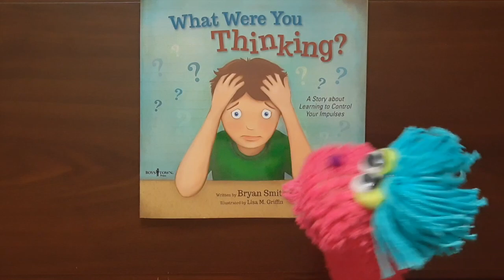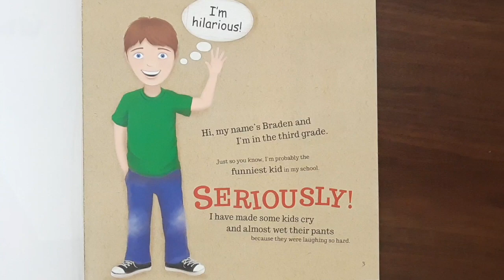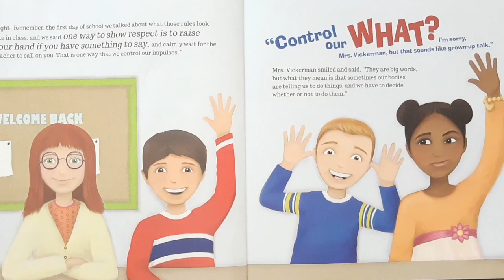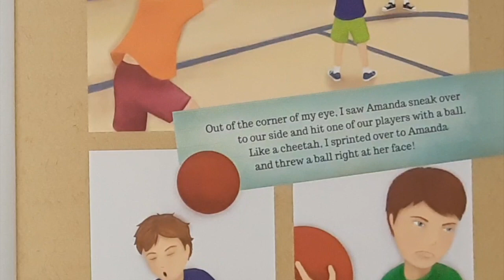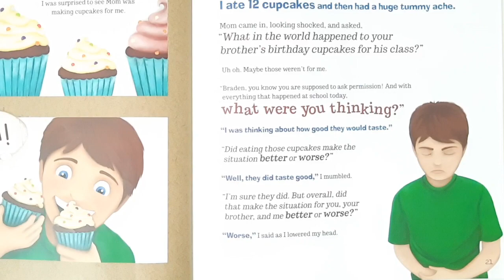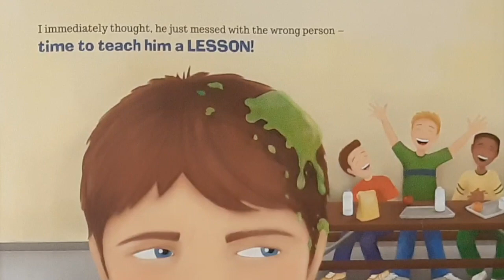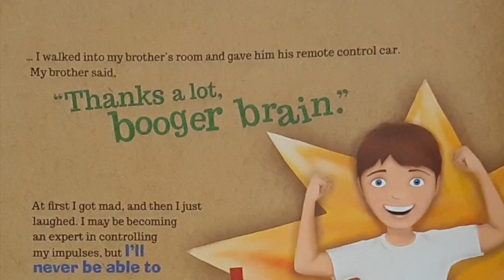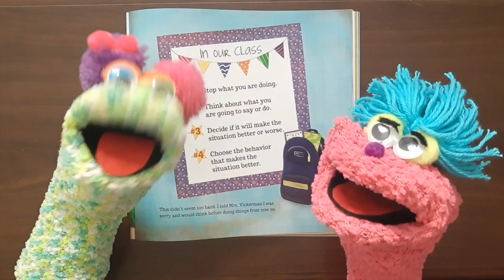Weekly Story time: What Were You Thinking?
"What were you thinking: A Story About Learning to Control Your Impulses", by Bryan Smith, is a story about Braden, a third-grader who struggles with controlling his impulses to speak and act without thinking about the consequences.
In this story, Braden learns four simple steps that help him to stop, think, and choose behaviours that make situations better, instead of worse.
Through the repetition of these steps from both his teachers and parents, Braden learns to follow all four steps and feels he becomes an expert at controlling his impulses!
Reading by Julie